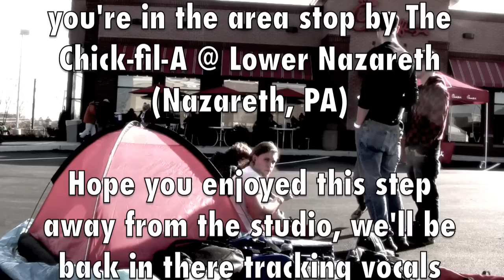AmeDeus Podcast #0.4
Our trek out to the Grand Opening of Chick-fila @ Lower Nazareth! Sit back, have a laugh, and enjoy!